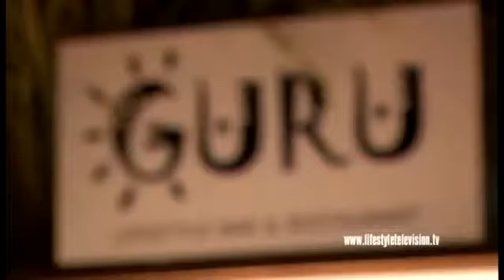Guru bar Protaras Fashion Party